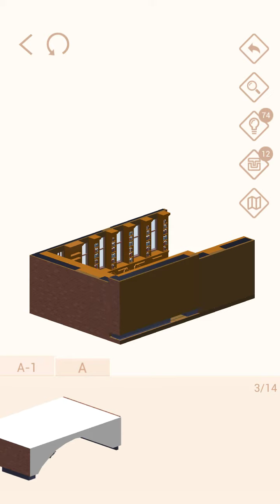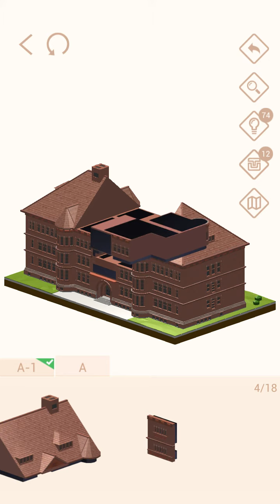Pocket World 3D - Harvard University - Grossman Library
No-nonsense, straightforward, best path walkthrough of Theme: Hobbiton - Model: Grossman Library